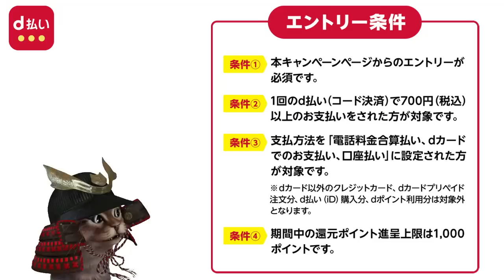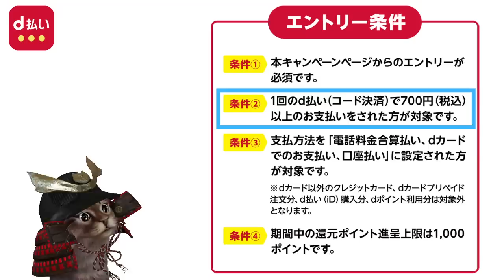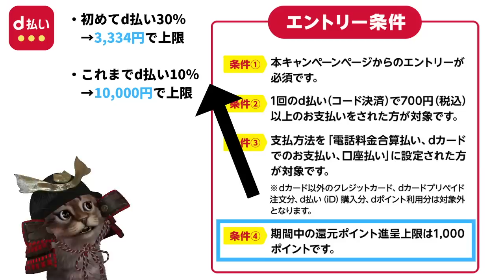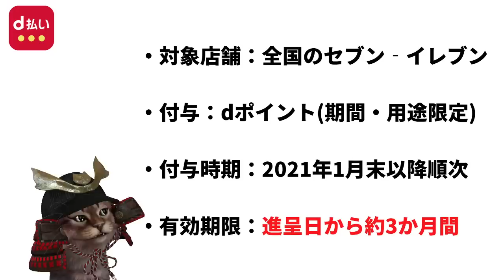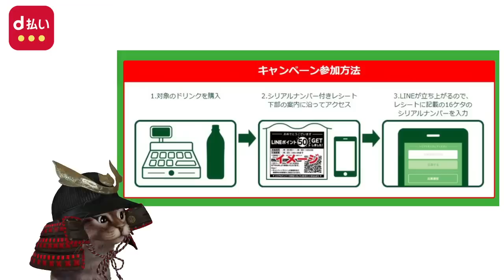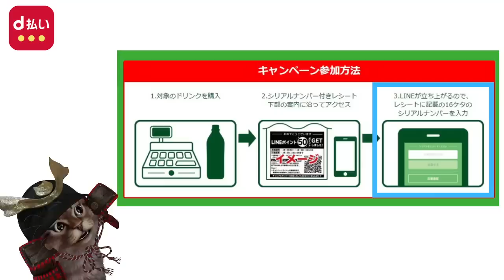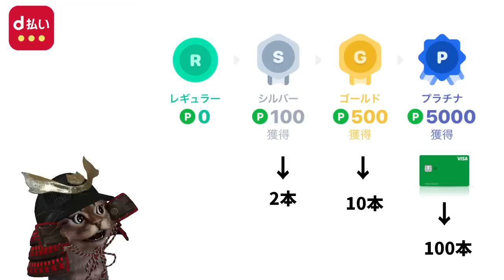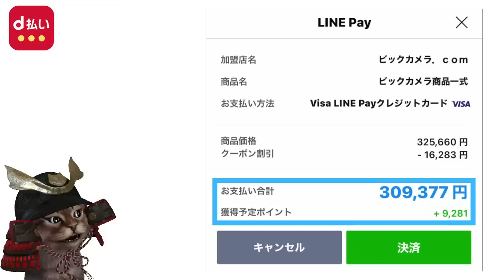d払いセブイレブン最大30％還元キャンペーン!!!LINEポイントキャンペーンと組み合わせればLINEPayのランクアップも簡単に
【PR】 d払いのインストールがまだの方

ｄ払い×セブンイレブン最大30％還元(要エントリー)

セブイレブン×午後の紅茶LINEポイント50ポイント

～動画もくじ～
00:00   オープニング
00:26   d払いセブンイレブン最大30％還元
04:29   700円(税込)以上の例①
09:06   700円(税込)以上の例②
09:50   d払い初めての方
10:35   おわりに

使用機材
マイク：Rode NT1A
キャプチャーボード：I-O DATA GV-USB3
オーディオインターフェース：YAMAHA AG03